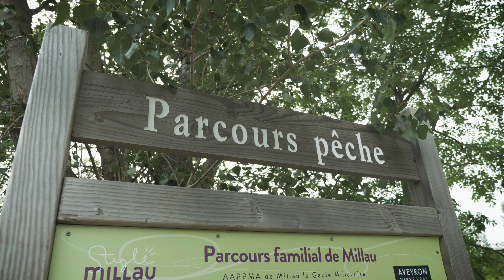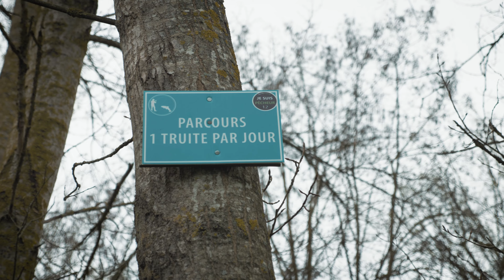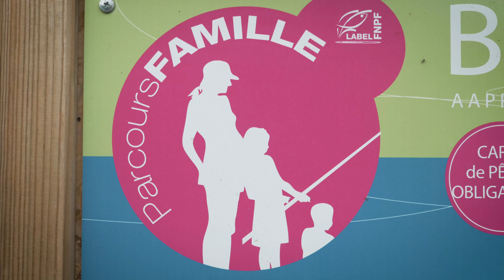Pêcher le Tarn - Truite en Aveyron 🌳🎣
A quelques jours de l'ouverture, nous vous présentons une vidéo inédite de la pêche de la truite sur le bassin versant de la rivière Tarn ! 💧🤩

Des images somptueuses d'une rivière mythique, un des joyaux du département de l'Aveyron ! 💎

J-5 avant l'ouverture de la 1ère catégorie, vous êtes prêt ? 💥🎣